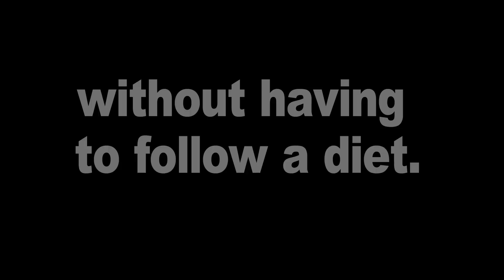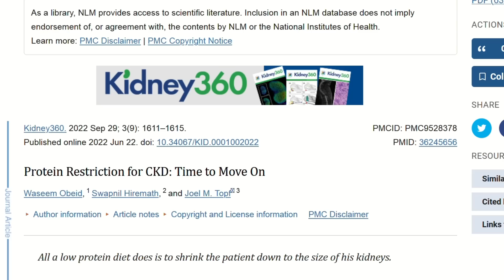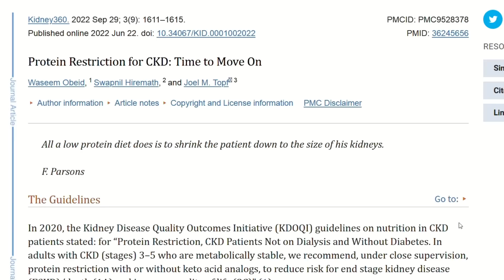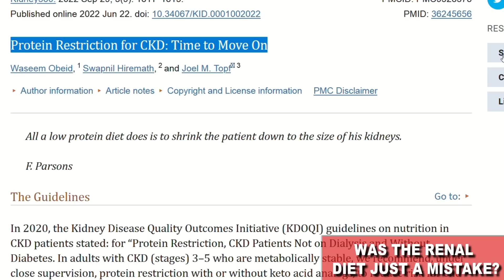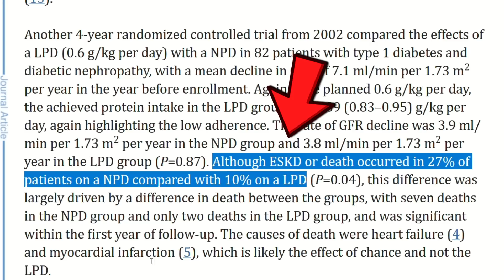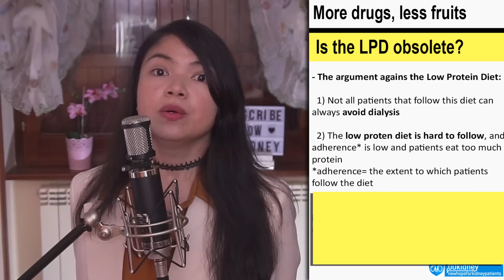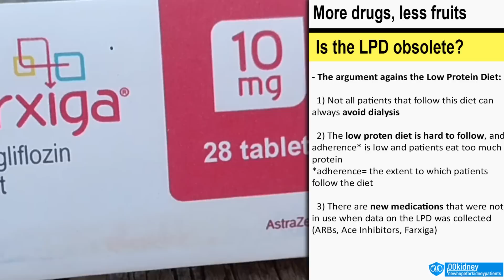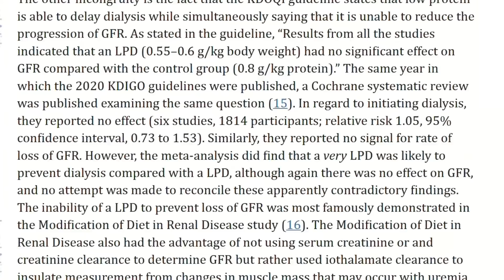This Is The END of Kidney Disease | Twice-A-Day Pill Make Diet Obsolete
TIMESTAMPS
Intro - 00:00
Huge breakthrough - 00:12
Was the renal diet just a mistake? - 03:35
Why low-protein diets are obsolete. - 06:38
The argument against the low protein diet. - 10:58
Why I shouldn't have made the video. - 12:48
End, thank you for watching! - 15:46